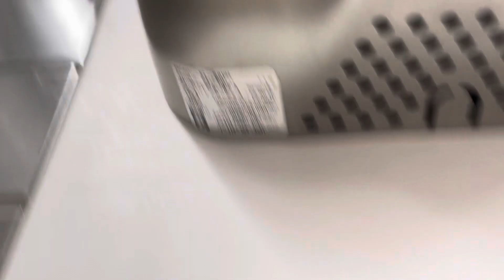Excel Dryer Xlerators | Target | Port Charlotte, FL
Target’s favoriterappies. This Target was remodeled in 2019 and I’m guessing it used to have 2019 Xlerappies but they upgraded to HEPA filtered one last year.